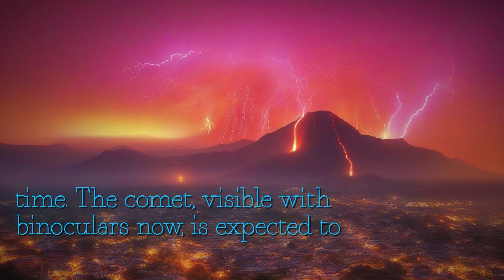Devil's Comet: A Once in a Lifetime Celestial Spectacle in Chhatrapati Sambhajinagar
Get ready rare celestial event Devil Comet also known Comet be making first appearance years comet visible binoculars now is expected be visible naked eye western sky sunset starting March comet roughly size Mount Everest is set reach closest point Sun April Skywatchers residents Chhatrapati Sambhajinagar have unique opportunity witness event comet n't return due 71.3-year orbital cycle Coinciding total solar eclipse celestial spectacle is not be missed make most rare event MGM APJ Abdul Kalam Astro Space Science Centre is hosting special viewing event March pm pm Deogiri Fort section Organizations Colors Chhatrapati Sambhajinagar Nisarg Mitra Mandal Andhashraddha Nirmoolan Samiti are also encouraging people witness once-in-a-lifetime occurrence Do n't miss opportunity witness Devil Comet spectacular sight has n't been seen Contact MGM science center more information be part extraordinary celestial event Join experiencing unique celestial wonder make memories last lifetime